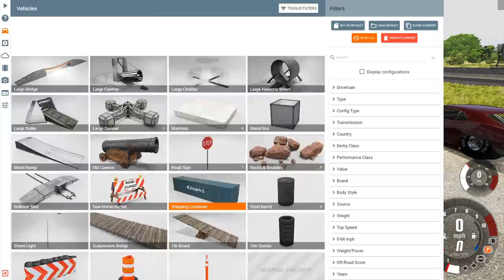High Speed DRAG RACE Ends in TOTAL DISASTER!! (BeamNG Drive Mods)